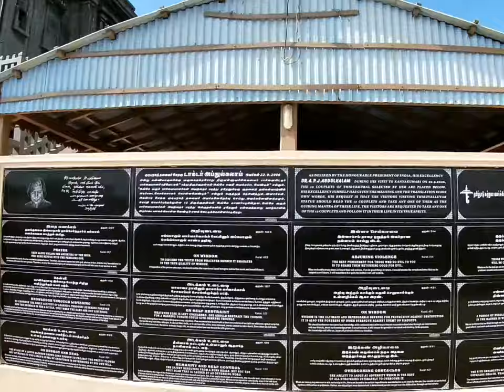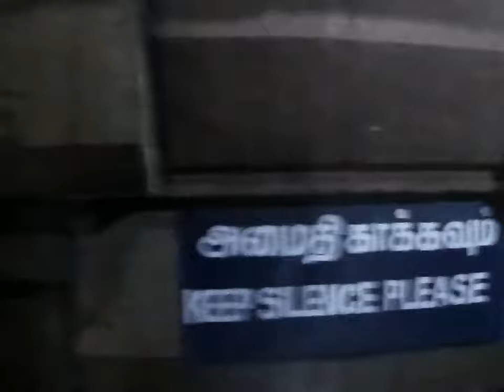Tamilrhinovlogger Inside Vlog on Thiruvalluvar statue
Tamil Mobile vlogger channel is a vlog channel. Exploring new places and Capturing different memories through just Mobile and favourite Gopro camera.